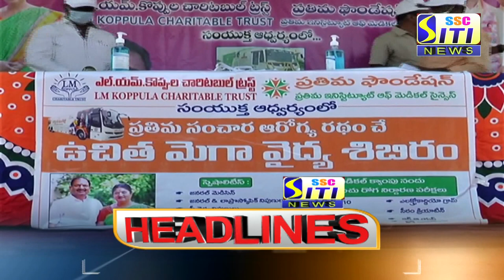SITI CHANNEL HEADLINES PEDDAPALLI 22-12-2020